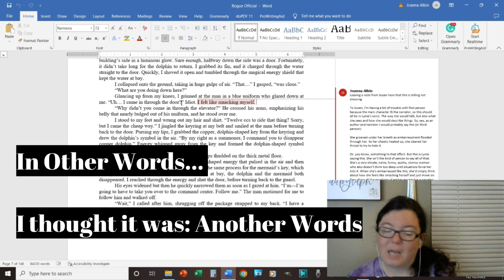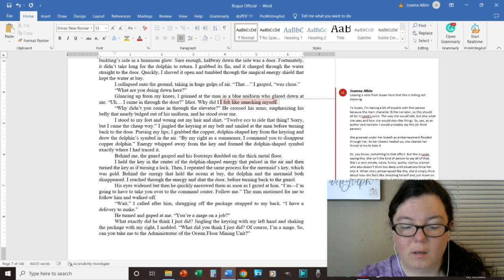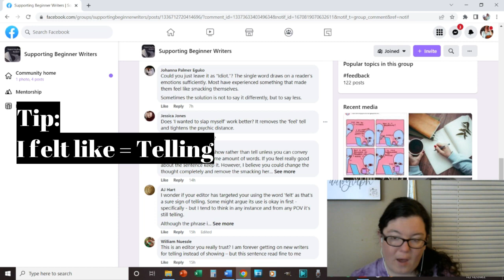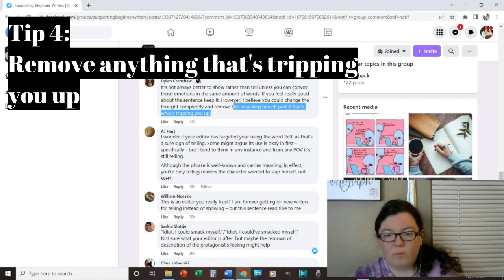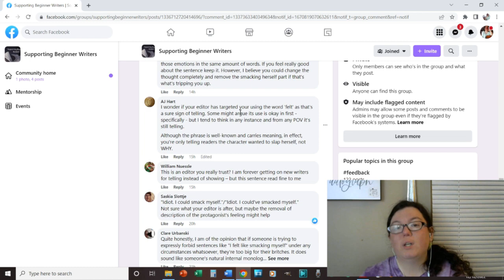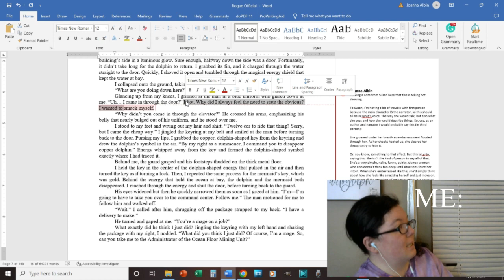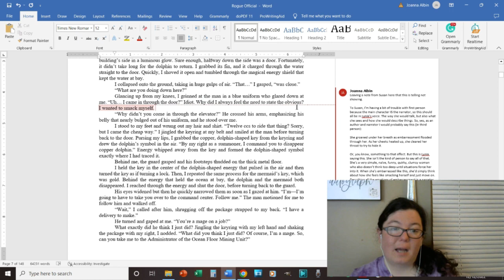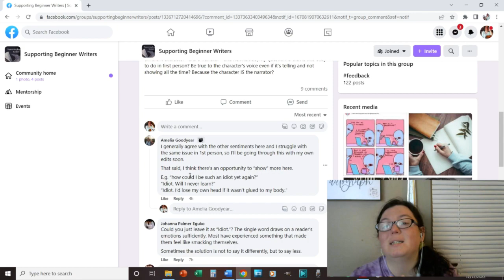Is telling okay in first person to be true to a character's voice?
Today, we're going to discuss a dilemma I came across while editing my recent novel - is telling okay in first person to be true to the character's voice? We're about to find out from some experienced writers!